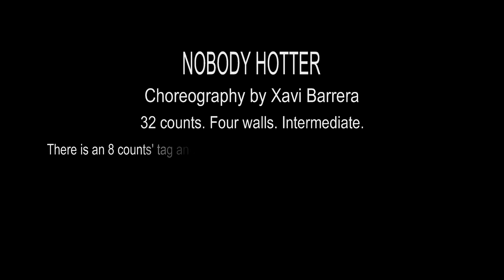NOBODY HOTTER Practice (No lesson)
IF YOU WANT TO LEARN HOW TO DANCE “NOBODY HOTTER,” THERE IS A VIDEO LESSON ON THIS

In the framework of the Seventh Anniversary of Country Sierra, the most significant international event of Country Line Dance that takes place in Madrid, Spain, I had the honor to present my latest choreography, Nobody Hotter. It is a 32 counts’ dance that collect low difficulty steps. To this structure, you must add a tag of eight counts and a few restarts. I made the choreo for the more recent single of the Texan Kyle Park, “Ain’t Nobody Hotter.” The structure of this song requires a complex sequence of restarts that, in any case, is very simple. In the video, you will see marked the chain and you will correctly know how many counts you have to do on each wall. Once you have danced it a couple of times, you no longer will need more help.